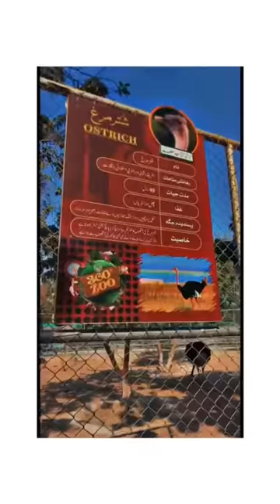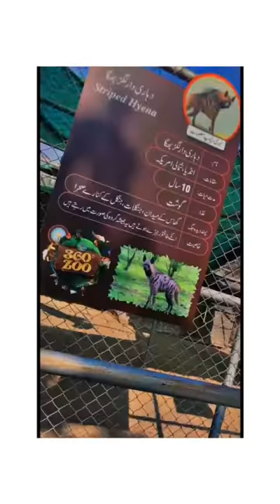360 zoo DHA multan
dha zoo
#360 zoo
kids day out
fun day